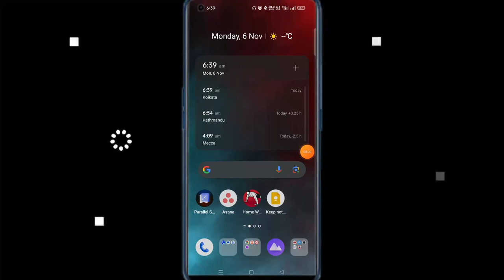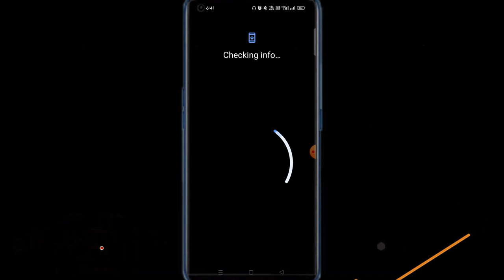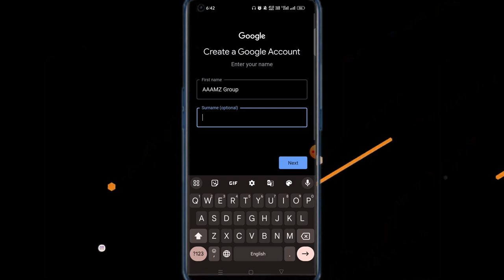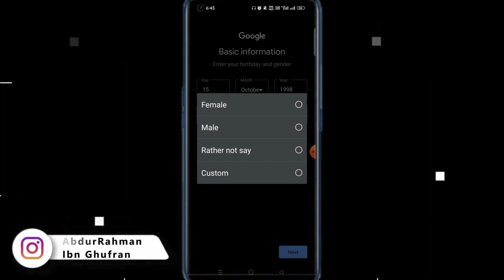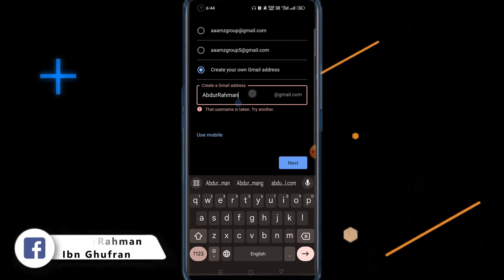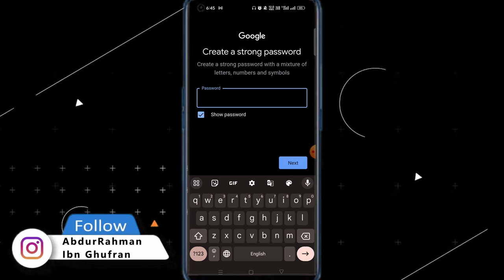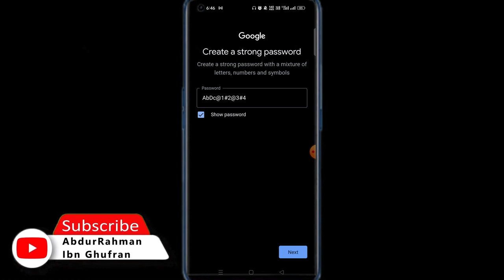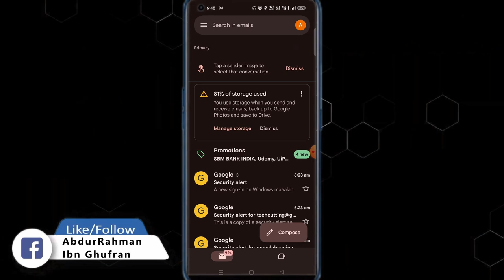Create Email/Gmail ID on Smartphone | Step-by-Step Guide for Gmail & Email Creation 2023 | Gmail Acc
Title -
Effortless Email Mastery: Create ID on Smartphone | Step-by-Step Guide for Gmail & Email Creation 2023
Create Email/Gmail ID on Smartphone | Step-by-Step Guide for Gmail & Email Creation 2023 | Gmail Account
Timestamp -

Description -
Welcome to "TechilyFly-AbdurRahmanIbnGhufran", "Techily Fly -AbdurRahman Ibn Ghufran" | "Techily Fly - AbdurRahman Ibn Ghufran Official"!

Important Links:
All Social Media Links at Once -

Others -
More...

Effortless Email Creating ID with Your Smartphone
Mobile Email Mastery Generate ID Anytime Anywhere
Smartphone Email Hacks Quick ID Creation Tips
Mobile Email Setup Quick Guide to ID Creation
Smartphone Email 101 Creating
Easy Guide How to Create Email and Gmail ID Step by Step
Email and Gmail ID Tutorial for Beginners - Quick and Simple
Mastering Email Step-by-Step Guide to Creating Your ID and Gmail
Create Email and Gmail ID Like a Pro Comprehensive Tutorial
Quick and Easy How to Create Email and Gmail ID Tutorial
Email and Gmail Mastery Crafting Your ID Hassle-Free
Beginner's Guide How to Create Email and Gmail ID with Ease
Effortless Email Creating Your ID and Gmail Account Tutorial
Step-by-Step Creating Your Email and Gmail ID for Beginners
Email and Gmail ID 101 A Comprehensive Tutorial for Beginners
Pro Tips How to Create Email and Gmail ID Successfully
Email and Gmail Setup Quick and Easy Tutorial for Beginners
Email and Gmail ID Essentials A Quick Start Tutorial
Email and Gmail ID Blueprint A Step-by-Step Guide for Beginners
Email or Gmail ID Kaise Banaye Step-by-Step Guide
Gmail ID Banane Ka Tarika Asaan Aur Tezi Se
Gmail Account Kaise Banaye Pura Nirdesh
Gmail ID Kaise Banaye 2023 Naye Tareeke
Gmail ID Kaise Banaye Computer Se Shuruaat Se Lekar Pro Tak
Gmail ID Kaise Banaye Mobile Mein Aasan Aur Tezi Se
Gmail Account Kaise Banaye Mobile Se Pura Tutorial
Gmail ID Banane Ka Tarika Mobile Aur Computer Dono Mein
Gmail ID Kaise Banaye Step-by-Step Shuruwat Se Lekar Pro Tak
Gmail ID Kaise Banaye Mobile Se 2023 Latest Tutorial
Gmail ID Kaise Banaye Asaan Aur Tezi Se Tutorial
Techily Fly  By AbdurRahman Ibn Ghufran
or
Techily Fly - AbdurRahman Ibn Ghufran

Founder & CEO -
AbdurRahman Ibn Ghufran / Shaikh AbdurRahman Ibn Ghufran / AbdurRahman Ibn Ghufran Official